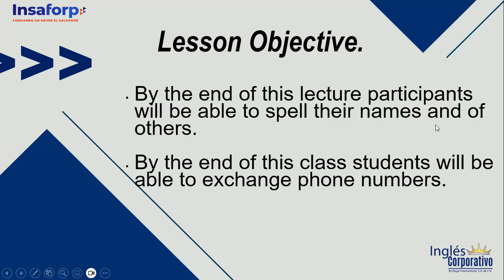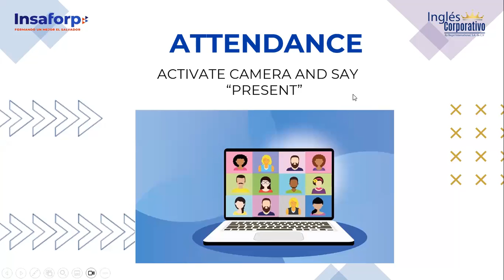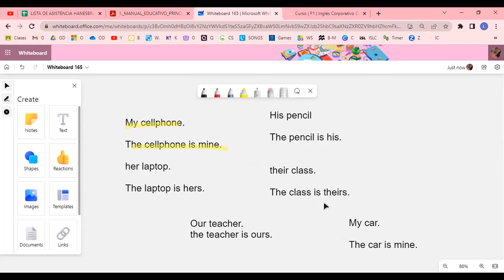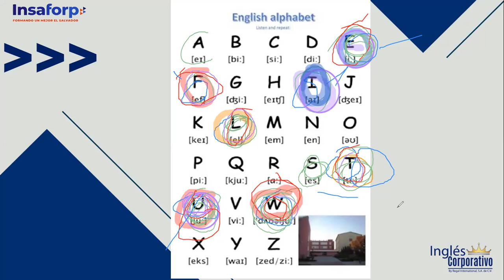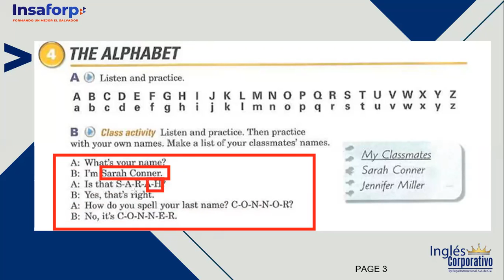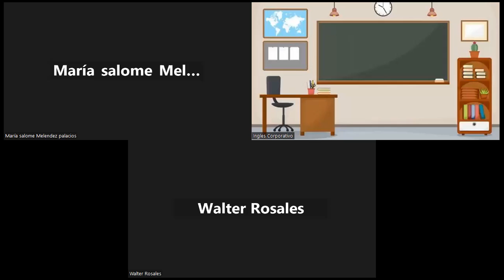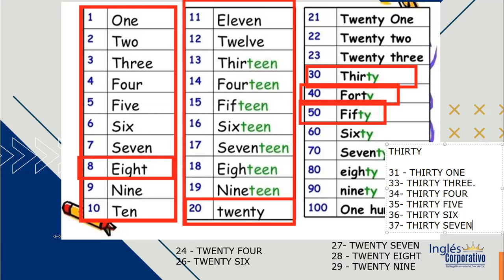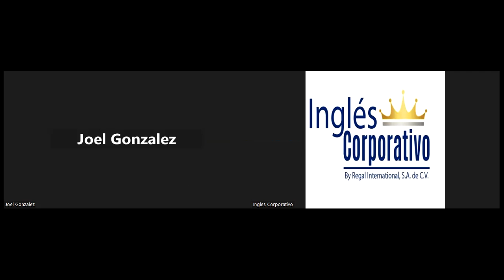SESION 3 - 19-04-2023 -P1-21-8-9-PM-04-23 -ROSEMARY ALVARADO - ALPHABET/NUMBERS